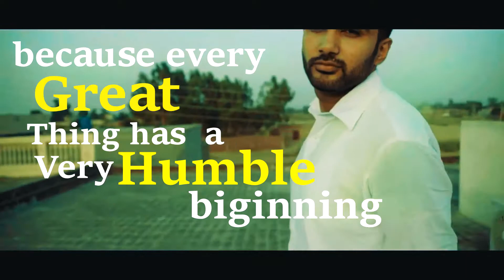nas daily video Submission